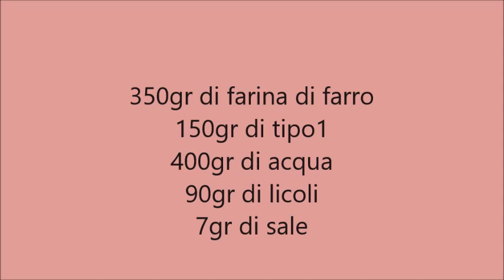Pane con farro - impastato a mano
con farina del Molino Cipolla